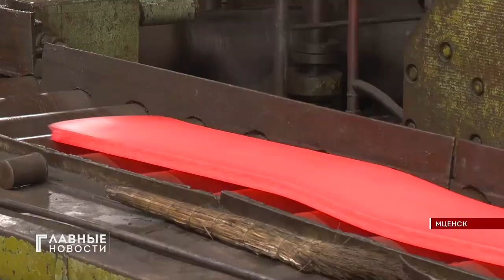"Мценскпрокат" приступил к масштабной программе модернизации предприятия.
Началось строительство и реконструкция цехов. Парк предприятия уже пополнен новым высокотехнологичным оборудованием.  О работе промышленного сектора региона в ходе инвестпослания проинформировал губернатор Андрей Клычков.
"В условиях непростой макроэкономической обстановки промышленный комплекс Орловской области демонстрирует способность перестраиваться под новые экономические реалии. В 2024 году промышленные предприятия Орловской области получат государственную поддержку", подчеркнул глава области.

Наш корреспондент Наталья Пехтерева побывала на заводе экспериментальной металлургии.